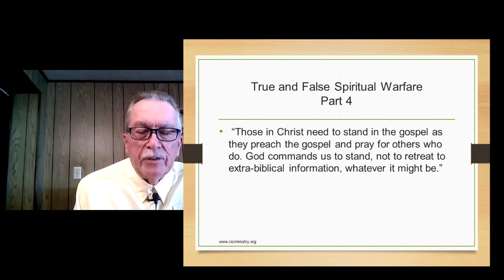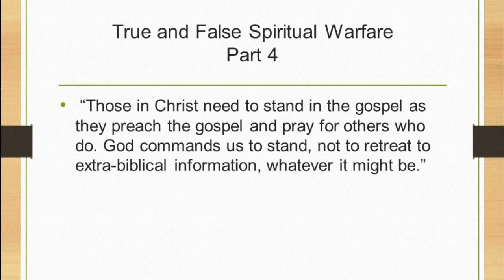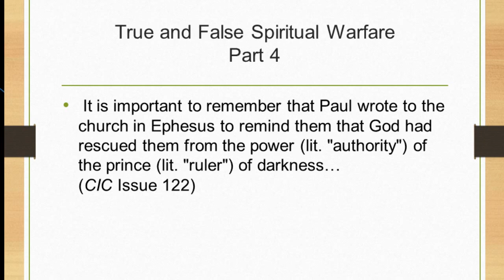True and False Spiritual Warfare, Part 4 – Stand in the Gospel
Bob DeWaay says, “Those in Christ need to stand in the gospel as they preach the gospel and pray for others who do. God commands us to stand, not to retreat to extra-biblical information, whatever it might be.”

We are Christ’s inheritance, and we are safe in Him. We can stand in the gospel because of all we have in Christ. We don’t need to find secrets to defeat the demons or go back into the domain of darkness to fight the powers of darkness – we need to stand firm in the gospel and believe the promises of God.